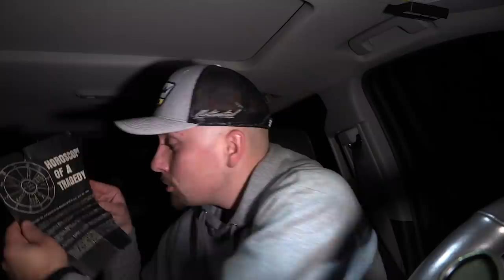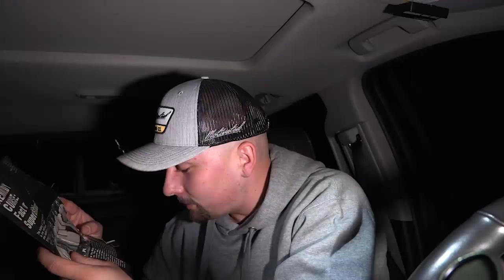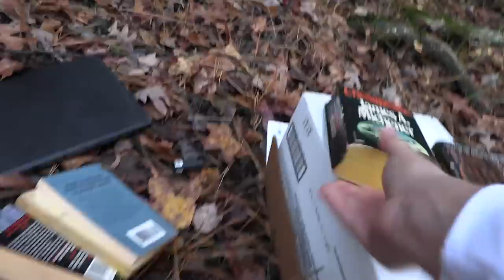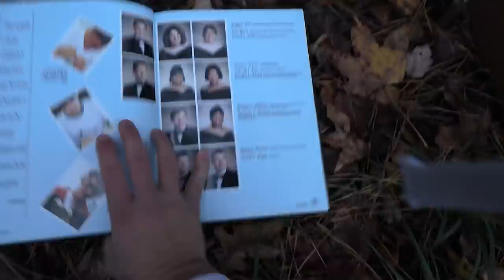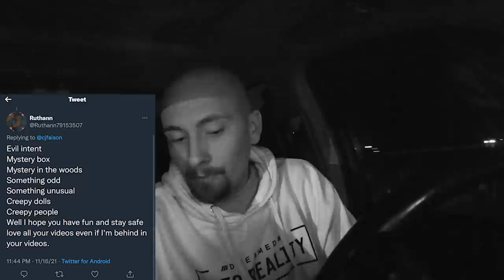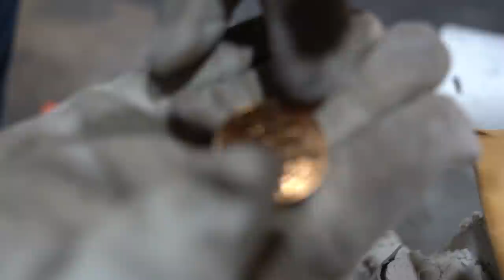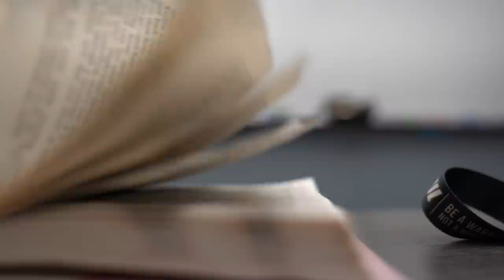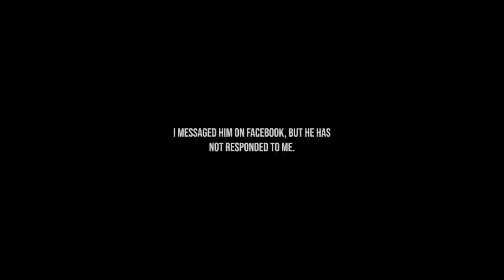SCARY TRUTH ABOUT RANDONAUTICA APP **unseen footage**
This time I played Randonautica on the Delmarva Peninsula and things were interesting to say the very least! A phone, safe, and much more were found!!

SEND FAN MAIL TO:
CJ Faison